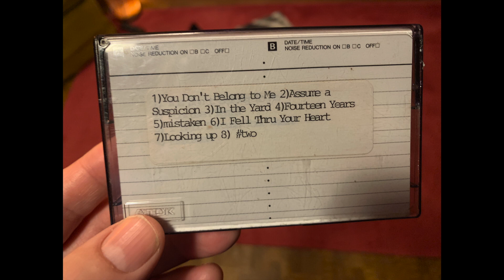BEVERLY HOUSE SONGS - (1994)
recorded 1994 in Arcata CA, Sunnybrae, Beverly Drive on 4-track

1. You Don't Belong To Me
2. Assume a Suspicion
3. In the Yard
4. Fourteen Years
5.  Mistaken
6. I Fell Through Your Heart
7. Looking Up
8.